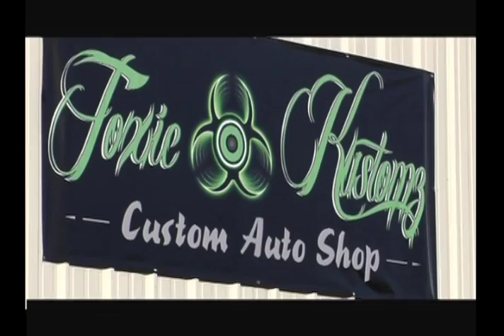Car Audio in Roseburg, Oregon - Toxic Kustomz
- Toxic Kustomz repairs, restores and refines your sweet ride. From body work to "toxic kustom" sounds, Carey and Kevin will treat your classic with artistic excellence.
1510-A Austin Rd
Roseburg, OR 97471